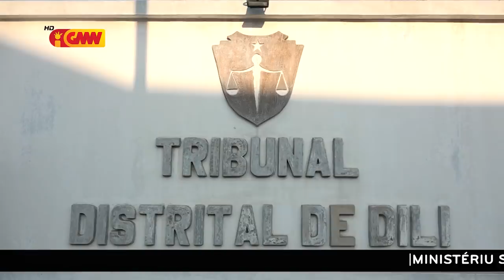Autor Ne'ebe Atu Soke Aviaun Sriwijaya Iha Ona Prizaun Preventiva